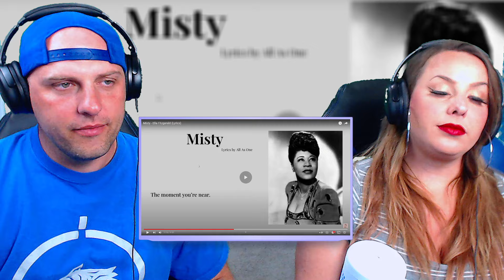reaction to Misty - Ella Fitzgerald (Lyrics) THE WOLF HUNTERZ REACTIONS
American Reacts, American Metal Chick Reacts, Reaction Channel, Music Reactions New Today, Emotional Reaction, Female Reactors, Youtube Reactions,

We Are A Reaction Video Show That Comments On The Positive Aspects Of The Art Or Artist And Their Video.

THE WOLF HUNTERZ Reaction To
Misty - Ella Fitzgerald (Lyrics)
hey you beautiful humans. I know it's been awhile but i recently had something happen that made me want to share this artist i love. so a few days ago me and my husband had a date night. nothing crazy we made dinner then got drunk lol. but during that time we shared our favorite jazz artists. and he helped me kinda give words to why i like ella. we listened to a few other artists sing the same song and he pointed out that Ella really understands the songs she sings. shes not really singing for technicality. though she obviously has that down pat. but she understands the emotional part of the song. as my husband put it. "she feels the song she is singing." which is what elevates her to me. I hope you guys enjoy.